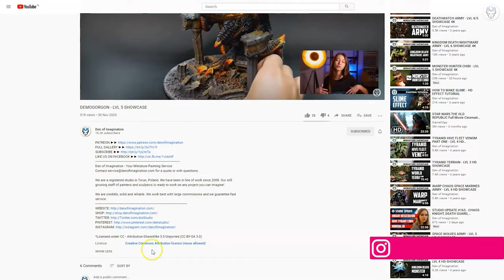MARVEL CRISIS PROTOCOL - LVL 3/4/5/6 MINIATURE SHOWCASE 4K